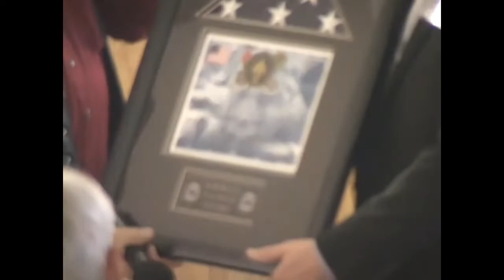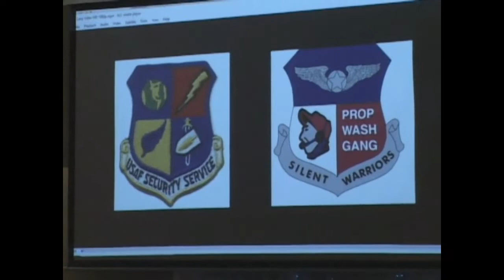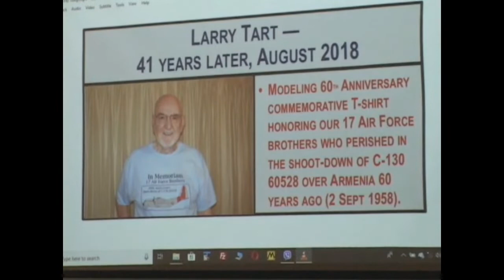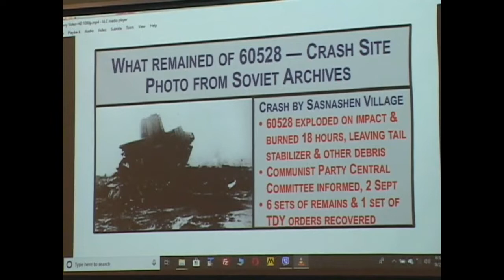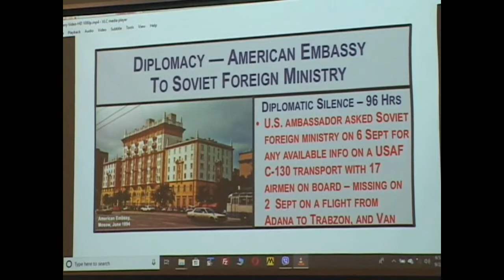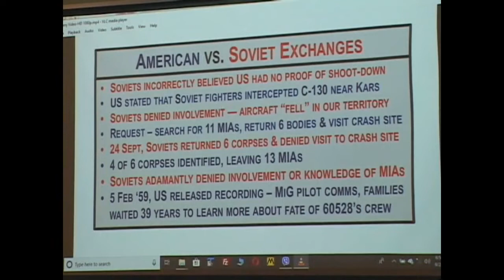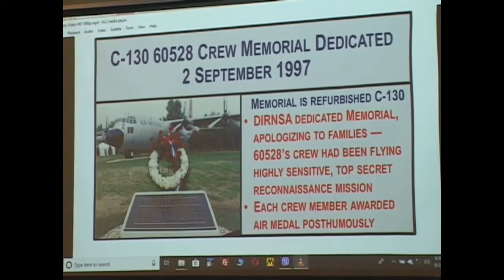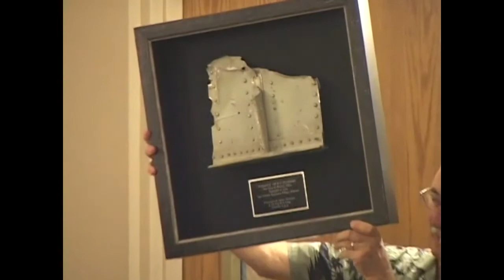60528 60th Memorial Service